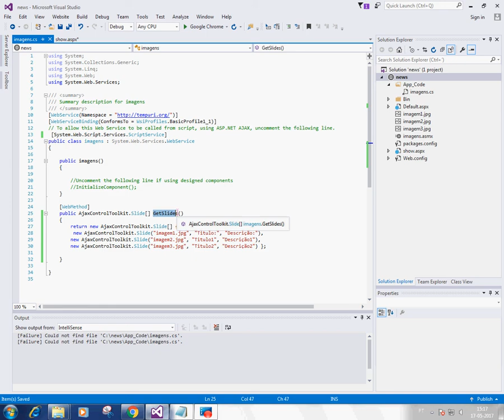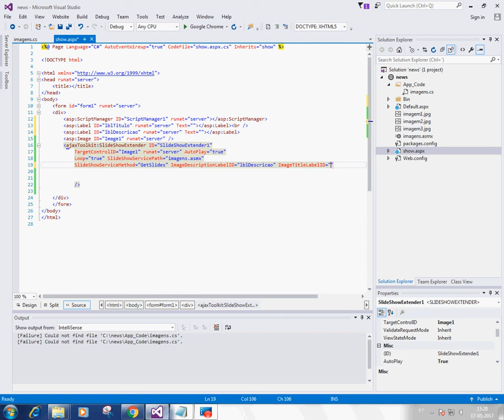ajax slideshow extender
How to use AJAX SLIDESHOW extender.